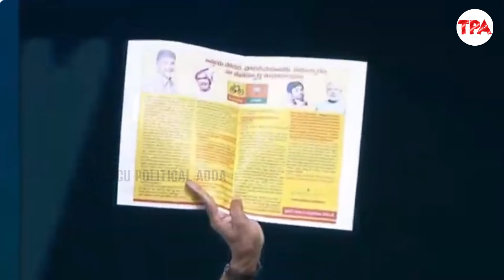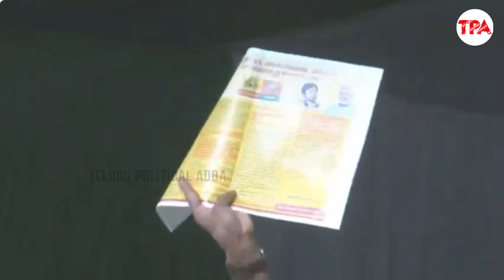చంద్రముఖి రక్తం తాగడానికి గ్లాస్ తో రెడీగా ఉంది.. | CM YS Jagan Counters on Chandrababu,Pawan Kalyan